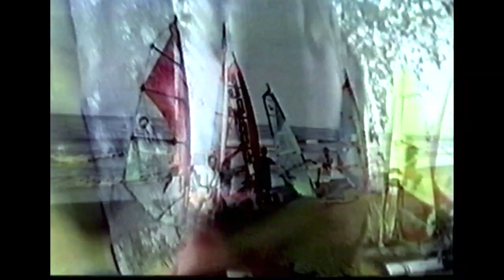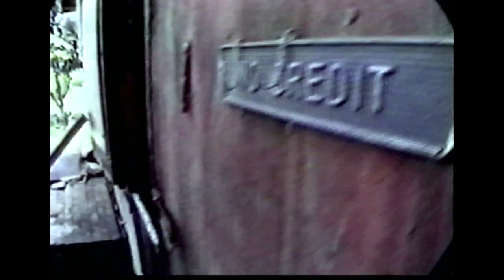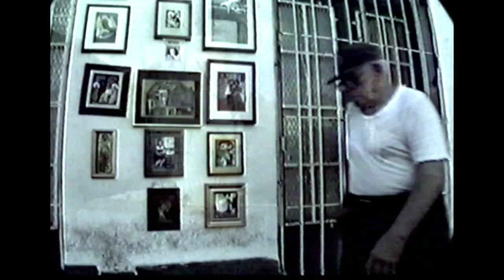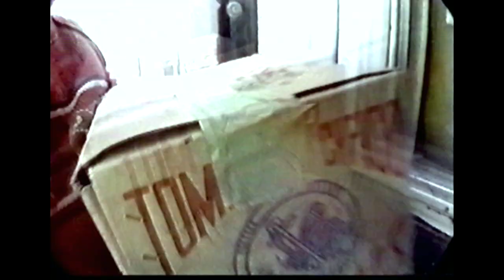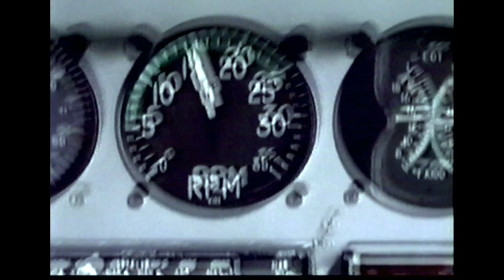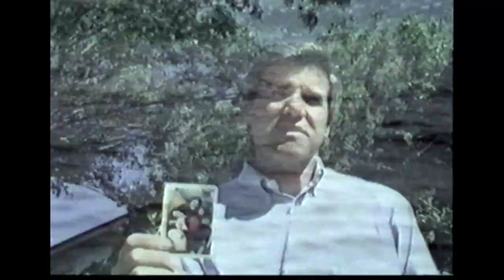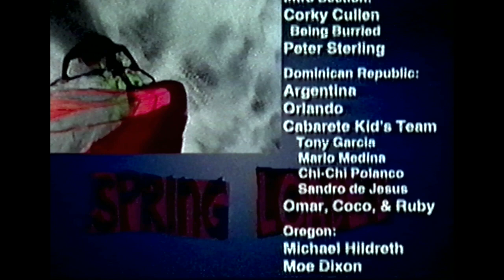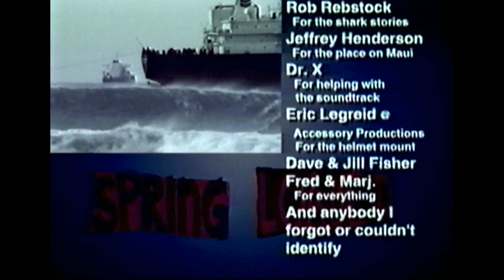SPRING LOADED (Classic Windsurf Movie)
Windsurf action from the 90's with a creative twist!

All credit of production goes to 'Side-Off Video'.